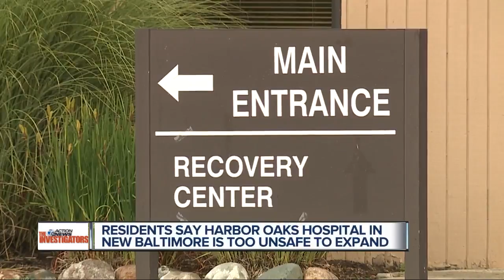Harbor Oaks Hospital too unsafe to expand, neighbors say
Families who live near Harbor Oaks Hospital in New Baltimore railed against the facilitys proposed expansion Tuesday, crowding a meeting at city hall and demanding the hospital improve safety before completing a major addition.